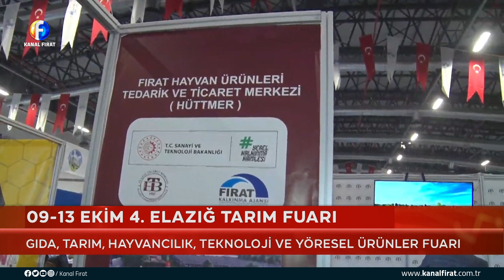Canlı Yayın 4 Elazığ Tarım ve Teknolojileri Fuarı 11 10 2024